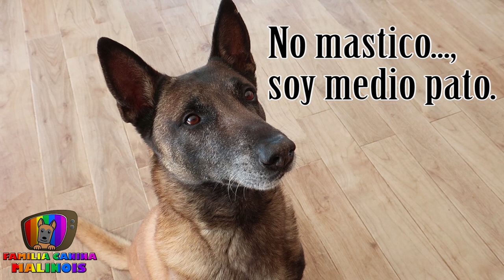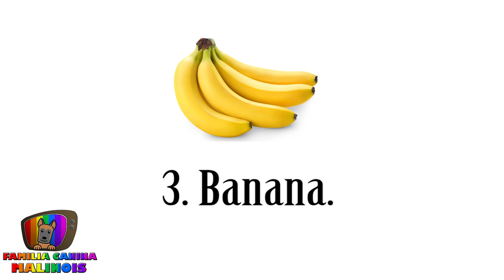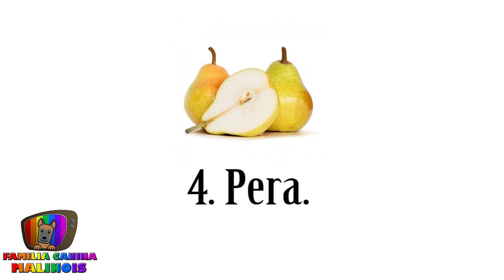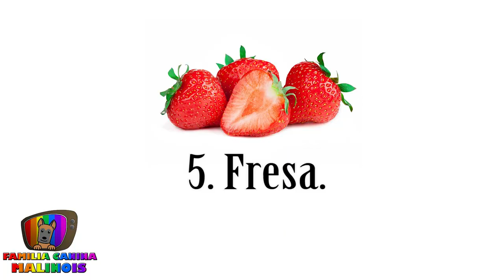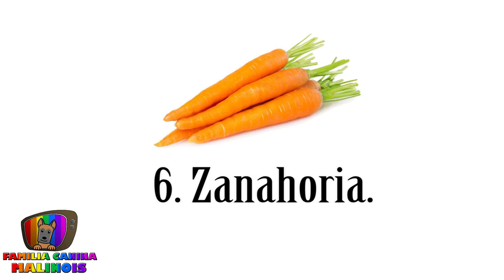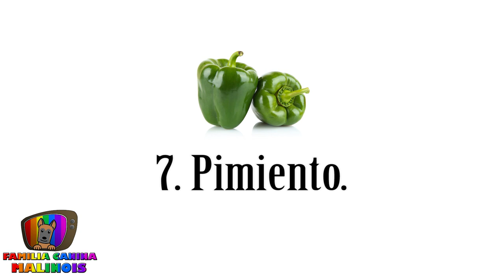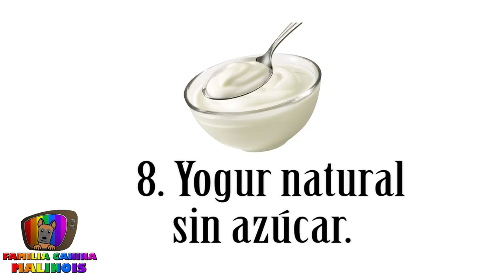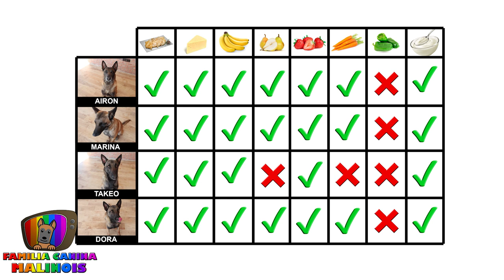PERROS probando REALFOOD/COMIDA REAL | Familia Canina Malinois Adiestramiento Canino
Diviértete con este vídeo donde la familia canina al completo prueba la comida Realfood, ¡no te pierdas sus reacciones!.

🔎 ¿QUIÉN SOY?